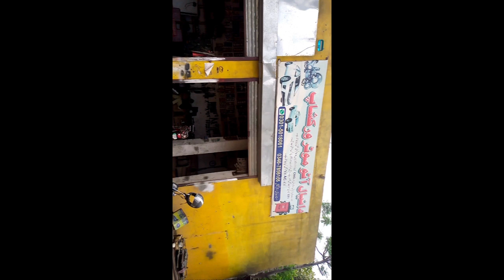Alto vxr ; Engine Re assembled by Expert Mechanic in this video. Enjoy full video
In this video I'm gonna tell you about how you can find good mechanic for your car engine overhauling. This video will b very useful for those who such try to find out a good mechanic for their car maintenance in the world, especially in Pakistan. thank you for watching complete video